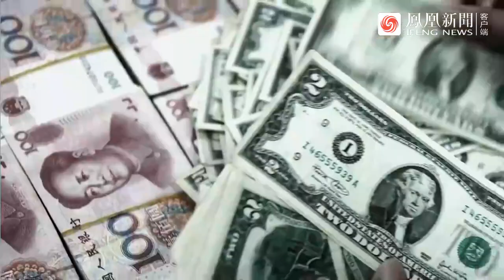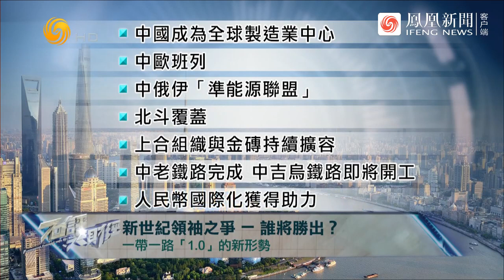犧牲台灣？放棄台灣？賣掉台灣？美國台灣牌的底牌是什麼 | 石評大財經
“一帶一路”將進入“2.0”，跟“1.0”有何重大區別？一帶與一路提出時的形勢背景是什麼？現在的形勢又如何？中美為何會走上“全球世紀之爭”？犧牲台灣，丟掉台灣，賣掉台灣，美國打台灣牌的最終結局會是什麼？